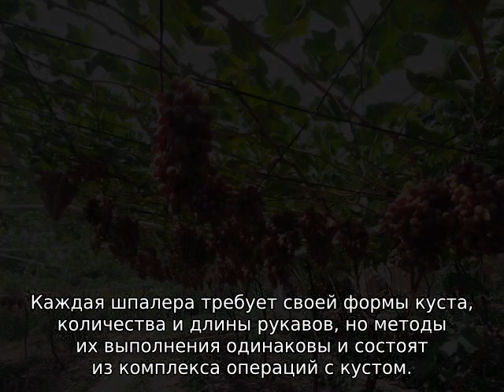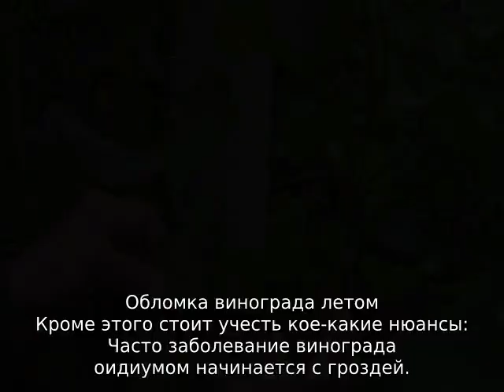Обломка винограда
Обломка винограда, удаление лишних побегов и гроздей. Для чего нужно производить обломку. Когда правильно делать обломку, как производить - инструкция и планы. Зеленая обломка винограда летом и весной.